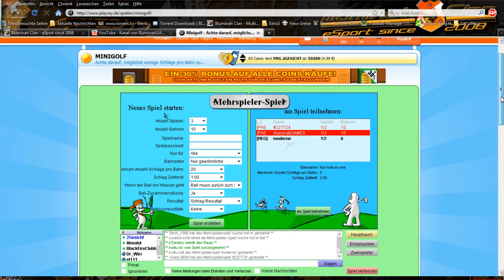Let's Battle Minigolf #1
Unser Zeitvertreib für Zwischendurch:

diesmal mit Hydro und 2-Face

sry das Hydro etwas komisch klingt. das war die erste "Desktop"-Aufnahme
die Einstellungen werden für kommende Videos verändert